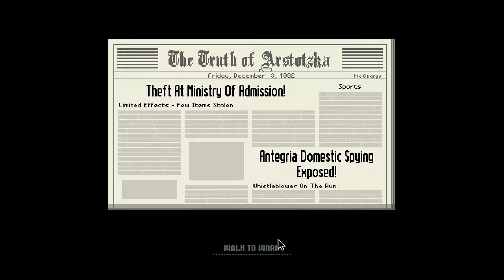Papers, Please Part 10: An Old Friend - N'GAMING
Our favorite Arstotzkan finally makes it into the country.